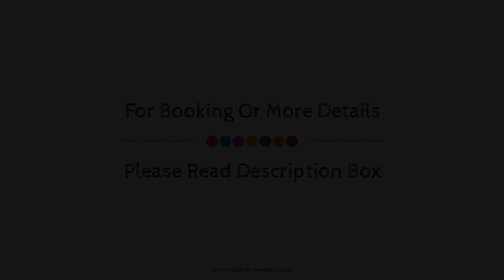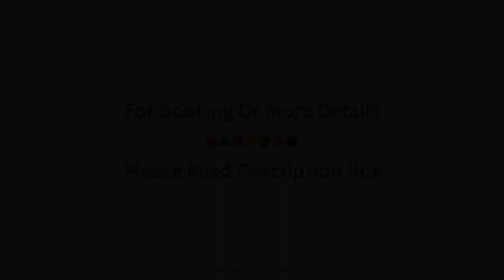Radisson Hotel Zurich Airport, Zürich, Switzerland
About Property:
Stop at Park Inn by Radisson Zurich Airport to discover the wonders of Zurich. The hotel offers a high standard of service and amenities to suit the individual needs of all travelers. Free Wi-Fi in all rooms, 24-hour front desk, facilities for disabled guests, express check-in/check-out, luggage storage are on the list of things guests can enjoy. Guestrooms are designed to provide an optimal level of comfort with welcoming decor and some offering convenient amenities like television LCD/plasma screen, internet access – wireless, heating, desk, alarm clock. Entertain the hotel's recreational facilities, including fitness center, garden. For reliable service and professional staff, Park Inn by Radisson Zurich Airport caters to your needs.
Searching For
1. Radisson Hotel Zurich Airport - Zürich
2. Radisson Hotel Zurich Airport - Zürich Virtual Tour
3. Radisson Hotel Zurich Airport - Zürich Rooms
4. Radisson Hotel Zurich Airport - Zürich Amenities
5. Radisson Hotel Zurich Airport - Zürich Videos
6. Radisson Hotel Zurich Airport - Zürich Offers
7. Radisson Hotel Zurich Airport - Zürich Deals
Audio Credit:
Track Title: Blank Slate
Artist: VYEN